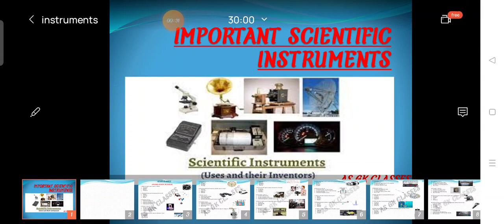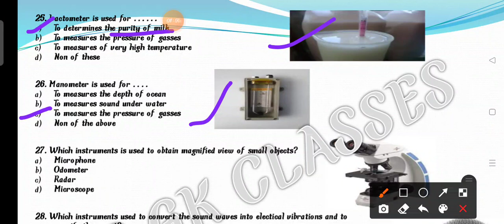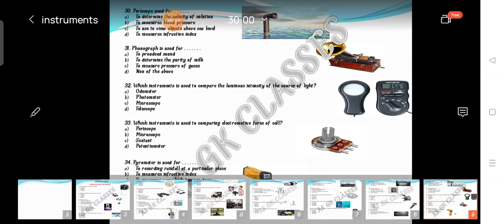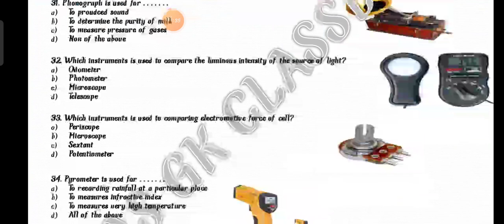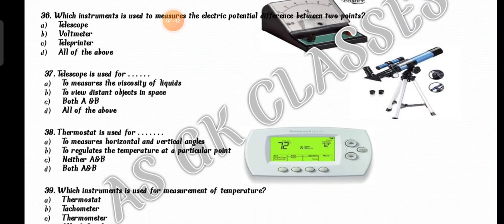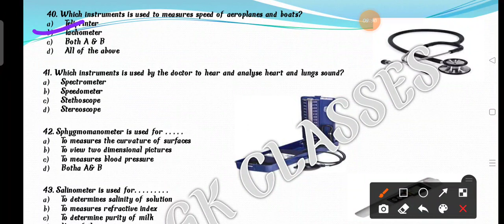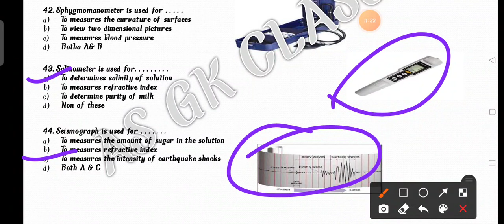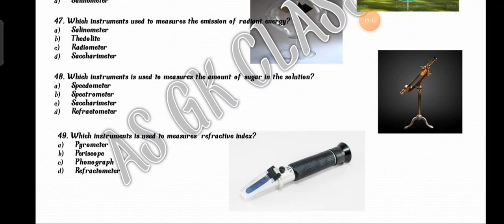IMPORTANT SCIENTIFIC INSTRUMENTS||PART-2||ODIA||OSSSC GROUP C#ASO#SSC GD#RAILWAY#BANK#AS GK CLASSES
AS GK CLASSES#IMPORTANT GK UPDATE#
AS GK CLASSES#IMPORTANT SCIENTIFIC INSTRUMENTS ODISHA POLICE COMMUNICATION CONSTABLE#OSSSC GROUP C#ASO

IN THIS VIDEO I HAVE TO DISCUSSED ABOUT IMPORTANT SCIENTIFIC INSTRUMENTS PART-2 IN ODIA FOR UPCOMING COMPITITIVE EXAMS OSSC CONTABLE COMMUNICATION OSSSC COMBINED EXAM OSSC SSC GD CGL MTS CHSL RAILWAY NTPC GR-D DEFENCE BANK

OSSSC COMBINED EXAM 2841 POSTS
SSC GD